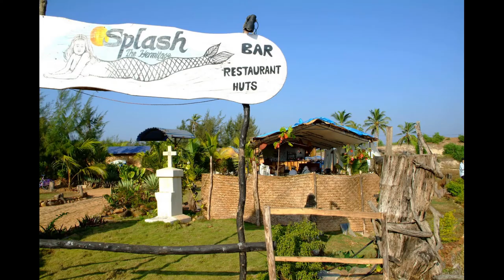남인도여행# south india travel Goa Beach (1)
남인도여행 고아 세계여행 여행의기록 South India travel#Goa#World travel#Travel record
Goa beaches are all time favorite of tourists from across India and abroad.
Also churches in goa hold high value in the form of goan tradition.
7.고아에서 3일밤

 우리가 처음계획한  여행일정이 차질이 생겼다. 뜨거운 해변가에서 3일을 지내야한다니...조금은 지루할 것 같아..걱정이..어쩌나 ,,,고아를 빠져나갈 기차표가 전원 매진이란다. 그렇다가 다음 코스인 함피행 버스는 매우 위험하다고... 12시간을 의자에 앉아 꼬박 밤을 새우며 달려온 고아..그 피곤의 여파가 컸던 탓인지 ...일행은 그곳에서의 에너지 충전이 필요했다.

451년 동안 포르투갈식민지시대의 잔재가 짙게 남아있는 도시 빤짐 을 둘러보고

수도였던 Old goa의 교회를 돌아 보았다.

오트릭샤를 대여하여 하루종일 타고 다녔다.

마침 일요일이라 미사를 하러 온 그곳 주민들도 만났다.

유독 사진찍는것을 좋아하는 인도의 젊은이들 낡은 사진기를 들고 함께찍자는

제의를 머뭇거리는 모습속에서 순박함이 묻어났다.

바나나 숲 근처를 지날 즈음에는 만도비강을 오가는 낡은 선박에 시선이 가기고 하고

 ,금방이라도 머리위로 떨어질 것 같이 매달려 있는 야자와 그 주변을 메도는 원숭이들,,

대로변 여기저기 편안하게 누워자는 개와 소들,,,맨발로 다니는 것이 더 편 하다는

인도인을 보는게 차츰 익숙해지기 시작했다.

목마름을 유일하게 달래주는

오이와 수박을 사먹는 재미도..나쉬라는 과일쥬스의 맛도 잊을 순 없다.